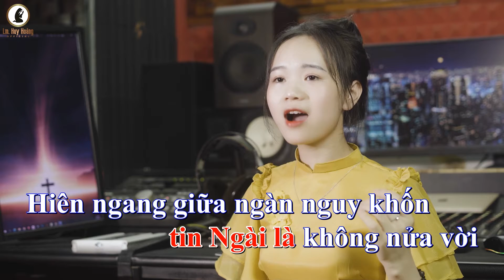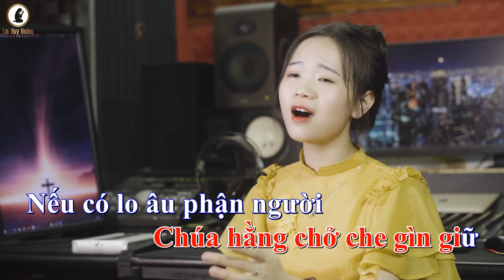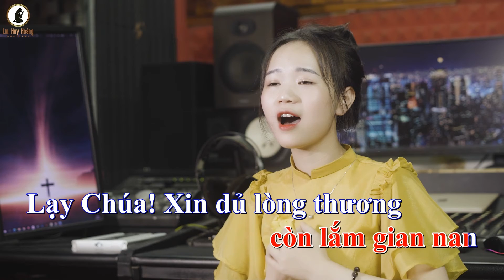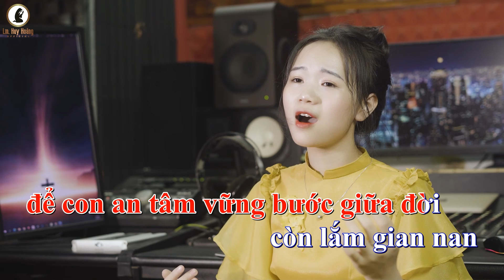Karaoke XIN ĐỨC TIN VỮNG MẠNH - Tone Nữ | Ca Hiệp Lễ Chúa Nhật 20 TN-A | Thánh Ca Lm Huy Hoàng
🎵Karaoke Ca Hiệp Lễ CN20 TN-A: XIN ĐỨC TIN VỮNG MẠNH
🎼 Sáng tác: Lm Huy Hoàng
💻 Hòa âm: Sinh Phạm Giang